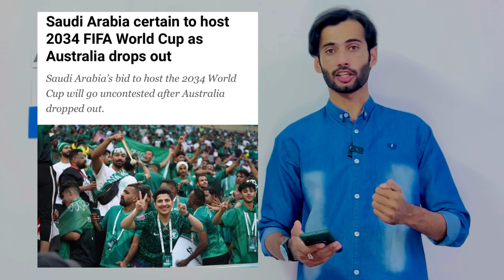Oman 53rd national day logo | Palestine Israel crisis | FIFA WC 2034 Saudi Arabia | Dr beat patient